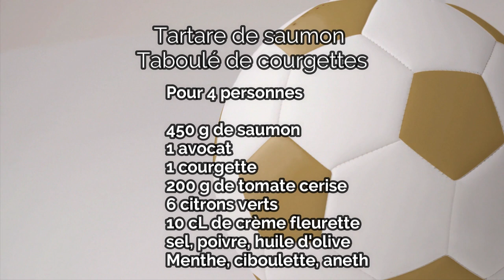Cook&Sport - Episode 2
😎Lundi 18 mai à 18h30, c'est l'avant première !

💪 Il va y avoir du lourd chez les "Gônes De Stade"... Du très lourd...💪

👨‍🍳 Cook&Sport épisode 2 présenté par Stephane Frizot, avec le chef Marc Boissieux (gagnant master chef) et ...

🏐 Guillaume Joli, un expert triple champion du monde, champion Olympique et double champion d'Europe avec l'équipe de France de handball🏆🥇

🏈 Baptiste Couilloud, capitaine du LOU, international, grand espoir du rugby français 🐔🇫🇷